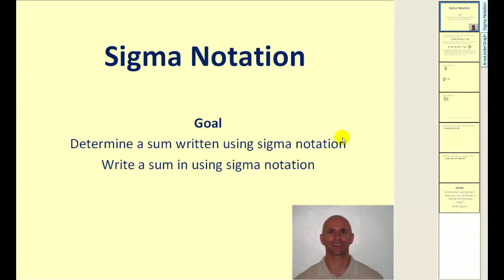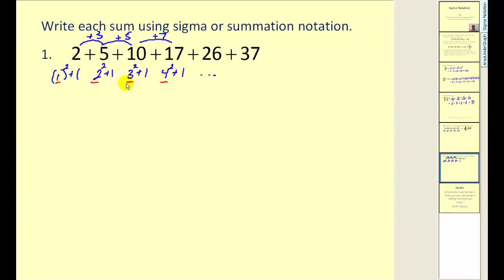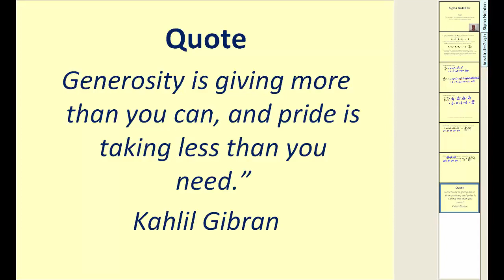Introducción a la notación Sigma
Este video presenta la notación sigma y explica cómo determinar una suma expresada usando la notación sigma. Este video corrigió un error tipográfico menor en un video anterior.